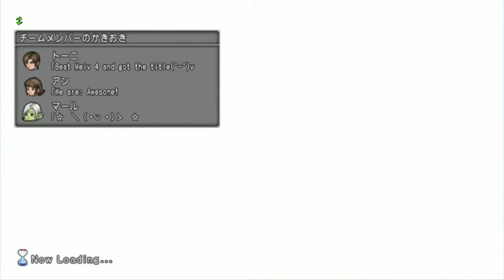Dragon Quest X [PC] (Commentary) #212, Level 80 Unlock Quest 238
This is video #212 in my Dragon Quest X for PC gameplay series. This video contains commentary.

Previously, Davilas concluded the Version 2.1 Meru Sandy storyline. He is now at Level 72 as Minstrel, so he can undertake the quest to raise his level cap from Level 75 to Level 80.

After getting his party together, Davilas takes the train over to Gaatoranto (time 4:46). He heads out to the Gaatoranto countryside (time 6:06). Then, to the west, he exits to the Badorii Rocky Zone at A-6/B-6 (time 8:48).

The destination in the Badorii Rocky Zone is the priest house on the southeastern plateau at F-6. However, to get there, you first have to go straight west to C-2/D-2, go south along the western ridge, and then go east starting at around C-6. I kind of forgot that bit.

Fortunately, once you get into the Badorii Rocky Zone, you can get directly to the priest's hut by using the teleportation service in Rendoa (time 12:32). It is one of the last options for the Ouguriido continent. He asks Sister Rokka to set a Ruura Stone for this remote outpost.

He enters the priest's hut (time 13:49). At F-6 in the hut, there is a black chest containing a Red Eye (time 14:03).

Then, he talks to the well-dressed warrior within the hut (time 14:17). The warrior issues Quest 238, which will raise the level cap from Level 75 to Level 80. The prerequisites include reaching Level 71 and completing Quest 220. The warrior asks Davilas to defeat two types of enemies: a Stoneman and a Dragon Zombie. Stonemen can be found in various places, including Upper Jure Island, Badorii Rocky Zone, and Boronusu Lava Flow. Dragon Zombies can also be found in various places, including Western Goburu desert, Zakuban Hills, Beckon Valley, and False Deferu Wasteland.

To go after the Stonemen, Davilas takes the train to Juretto (time 17:02). He takes the eastern exit to Upper Jure Island (time 18:18).

Around C-6, Davilas finds a Stoneman (time 19:42). Defeating one Stoneman is good enough.

Next, to go after Dragon Zombies, Davilas uses his Ruura Stone to go to False Deferu Wasteland (time 21:06). The Dragon Zombies can be found roaming the eastern desert sands (time 22:09).

Again, defeating just one Dragon Zombie is good enough (time 23:25). After beating the Stoneman and the Dragon Zombie, Davilas obtains his quest item.

Afterwards, Davilas zooms back to the Badorii Rocky Zone (time 23:57). At F-6 in the priest's hut, he talks to the warrior (time 24:26). Davilas's level cap is raised to Level 80. Quest 238 complete!

With that done, Davilas zooms back home (time 27:05). Next time, he will get started on the True Seredo storyline.

This site has excellent information on Dragon Quest X quests. It is halfway readable if you use Google Translate

Thanks to Saigancat and Ashes for giving away a copy of the game.

This video is part of my Dragon Quest X playlist. I am playing the PC version of the game.

Played on PC. Recorded with the Elgato Game Capture HD device and software. Produced with Adobe Premiere Pro CS6.